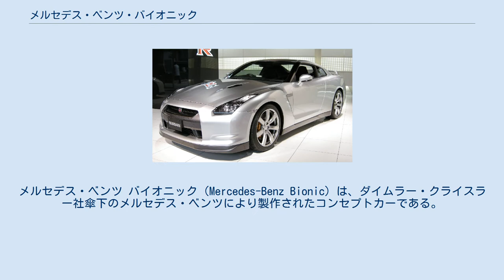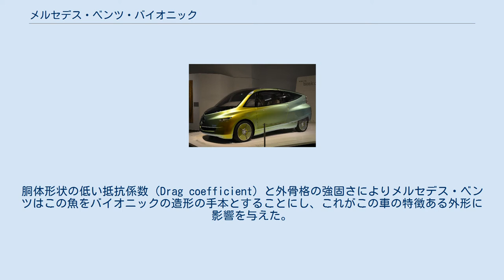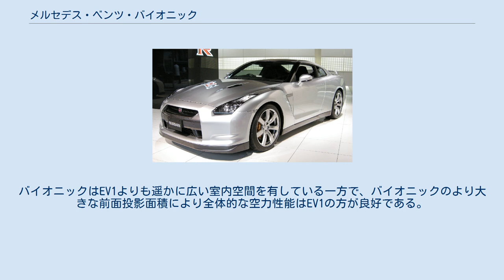メルセデス・ベンツ・バイオニック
メルセデス・ベンツ バイオニック（Mercedes-Benz Bionic）は、ダイムラー・クライスラー社傘下のメルセデス・ベンツにより製作されたコンセプトカーである。
この車は2005年にワシントンD.C.で開催されたダイムラー・クライスラー イノベーション・シンポジウムで初めて披露された。
バイオニックは「ミナミハコフグ」（Ostracion cubicus）を模したボディ形態を有し、SCR技術により窒素酸化物を80%低減している。
 バイオニックは出力103 kW のダイレクトインジェクション ディーゼルエンジンにより約3.36 L/100 km（70マイル/USガロン）の燃費を実現している。
このエンジンは1600 rpmの回転数で140馬力 (100 kW)の出力と221 ft•lbf (300 N•m)以上のトルクを発揮する。
バイオニックの性能は、0 - 60マイル/時の加速に8秒、最高速度は190 km/h (118 mph)強である。
 外装デザインはサンゴ礁に棲息する熱帯魚のミナミハコフグを模している。
胴体形状の低い抵抗係数（Drag coefficient）と外骨格の強固さによりメルセデス・ベンツはこの魚をバイオニックの造形の手本とすることにし、これがこの車の特徴ある外形に影響を与えた。
その他には後輪ホイールに部分的にプラスチックが使用されていることがこの車の軽量さを示している。
メルセデス・ベンツは、この車の抵抗係数をそれまで量産車として最低の値であるGM・EV1の0.195よりも低い0.19;と発表している。
バイオニックはEV1よりも遥かに広い室内空間を有している一方で、バイオニックのより大きな前面投影面積により全体的な空力性能はEV1の方が良好である。